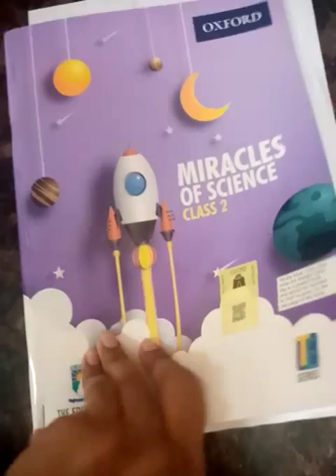Science_Unit-6_Lecture-4_Dec.01.2020_Class-2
Video from Maheen Saud